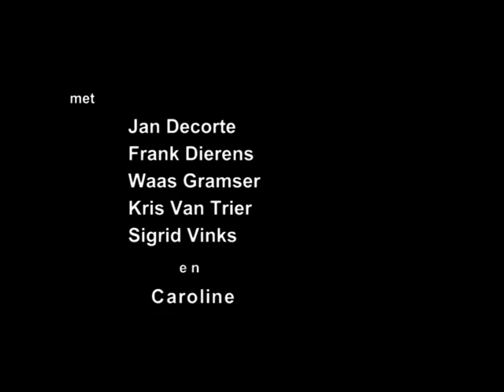comp.marius - nagras (marcel pagnol/jean giono)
Vertaling en bewerking van Jean Giono's kortverhaal 'Regain' uit 1929 en Marcel Pagnols gelijknamige filmscenario uit 1937

Vertaling en bewerking: Waas Gramser, Kris Van Trier
Met: Waas Gramser, Kris Van Trier, Frank Dierens en afwisselend Jan Decorte, Koen Van Impe, Günther Lesage, John Willaert, Sigrid Vinks, Ruth Beckaert, Betsy Vreys, Kyoko Scholiers
Première: Zomer van Antwerpen, Hoboken (B), juli 2000
Première Franse versie: Aubagne (F), 2005
Première Spaanse versie: Madrid (ES), mei 2005